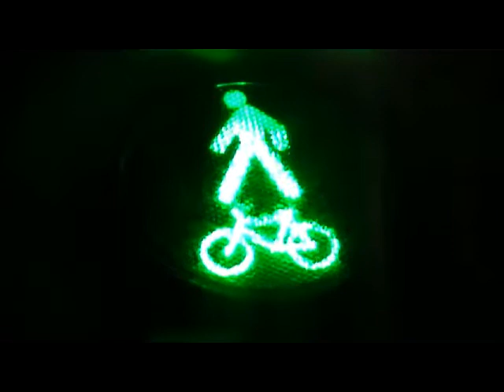Київ лютий 12 02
знову лютий повертає свої права сезонні, але ніскільки через мороз та снігопади а мокрий сніг та хуртовину.
Але на протязі тижня синоптик столиці вангують майже нуль на стовпчику.